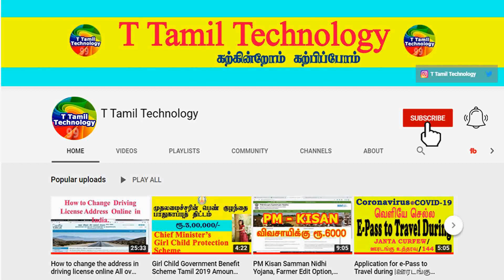இந்த மோதிரத்தில் உள்ள சூட்சமும் தெரியாமல் தப்பித்தவறி கூட அணியாதிர்கள்|Astrology|T Tamil Technology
இந்த மோதிரத்தில் உள்ள சூட்சமும் தெரியாமல்
 தப்பித்தவறி  கூட அணியாதிர்கள் | Astrology | T Tamil Technology

பாம்பு மோதிரம் அணிந்தால் உண்டாகும் பலன்
பாம்பு மோதிரம் யார் எந்த விரலில் அணியலாம்? Benefits of wearing Snake ring
ஆமை மோதிரம் பலன்கள் Benefits of Tortoise Ring
ஆமை மோதிரம் – எந்த ராசியினர் அணியக்கூடாது ?
Facts About tortoise ring

tortoisering,ஆமை மோதிரம் – எந்த ராசியினர் அணியக்கூடாது ?,ஆமை மோதிரம் யார் அணியலாம்,ஆமை மோதிரம்,ஆமை மோதிரம் எந்த விரலில் அணியலாம்,ஆமை மோதிரம் அணியலாமா,ஆமை மோதிரம் பலன்கள்,ஆமை,வெள்ளி ஆமை மோதிரம்,ஐம்பொன் ஆமை மோதிரம்,ஆமை மோதிரம் பயன்கள்,ஆமை மோதிரம் போடலாமா,ஆமை மோதிரம்,நன்மை தரும் ஆமை மோதிரம்,ஆமை மோதிரம் அதிர்ஷ்டம்,செல்வம் தரும் ஆமை மோதிரம்,ஆமை மோதிரம் போட்டால் நல்லதா

12 Zodiac Signs Personality Traits : 12 Zodiac Signs Personality Traits